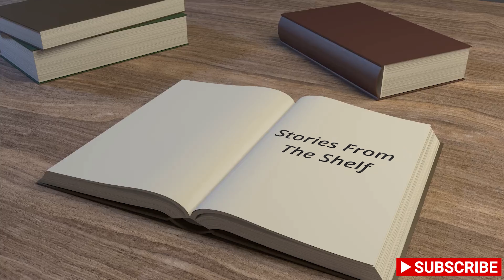Are You Too Comfortable? Lessons from the book: Who Moved My Cheese?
Today's video is a brief overview of the classic book: Who Moved My Cheese?  We uncover the key lessons learned and moral of this popular parable.  But how does this story relate to the world of hiring, interviewing, and recruiting?  This story will force you ask yourself if you're getting too comfortable in your current position.

Our services for both our clients and candidates can be found below